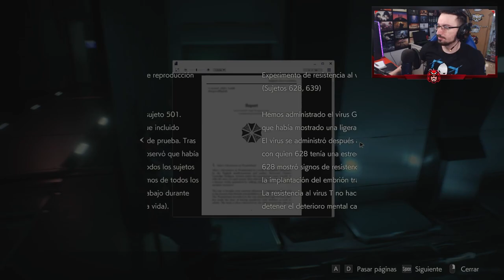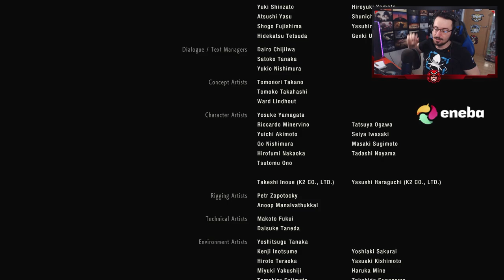LLEGA el GRAN FINAL de LEON #7 | Resident Evil 2 Remake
LLEGA el GRAN FINAL de LEON en este gameplay de Resident Evil 2 Remake en español.